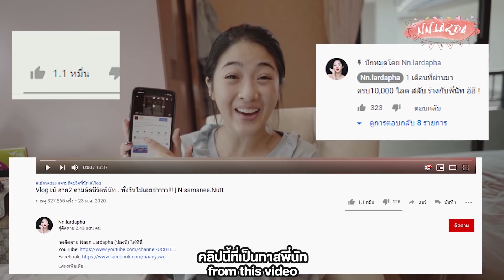Vlog...จะเกิดอะไรขึ้น!? เมื่อ "นิสา" ต้องมาเป็น "ทาส" น้องแนน 1 วัน!!!